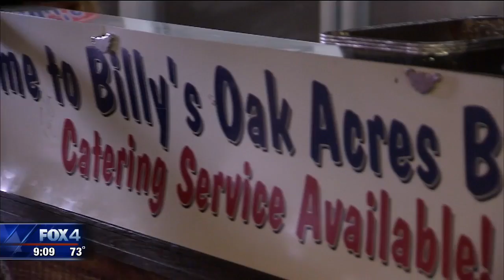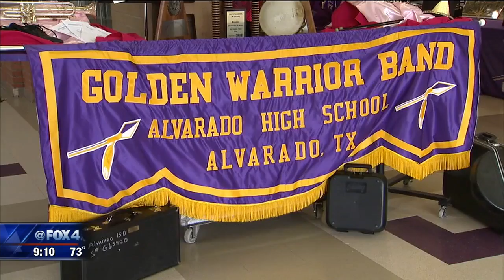BBQ joints step up to help Alvarado HS band